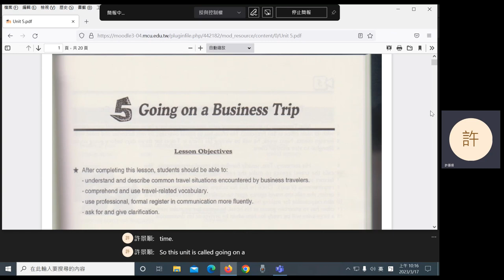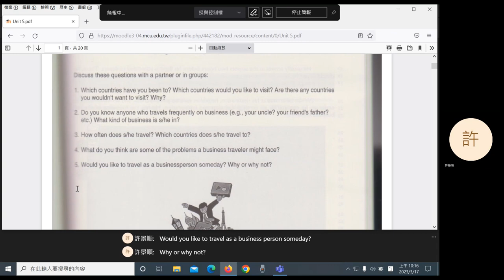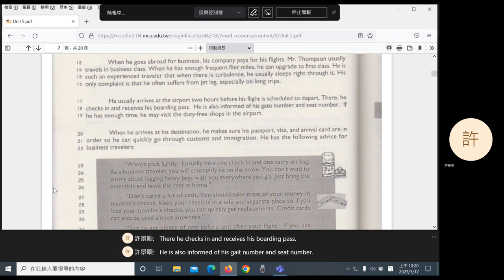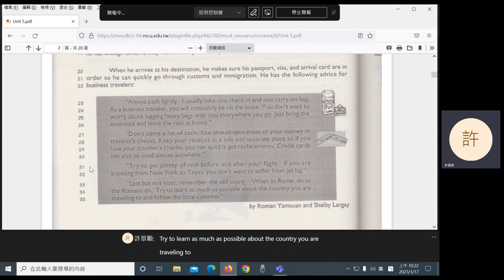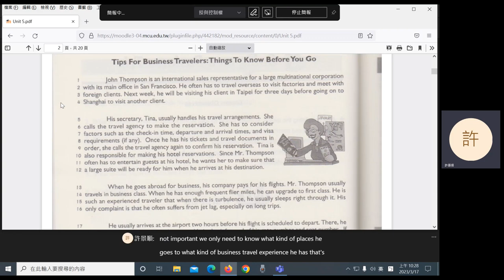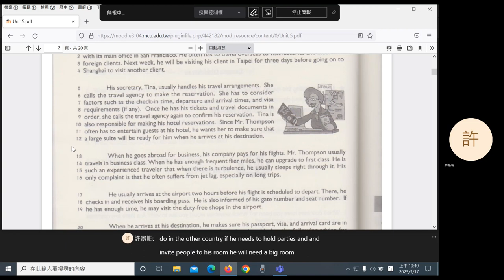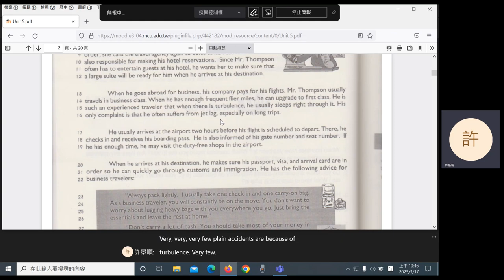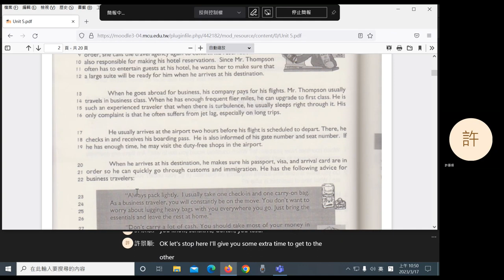2023 Spring: Practical English for Professionals II - 05 Unit 5: Reading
Unit 5: reading.